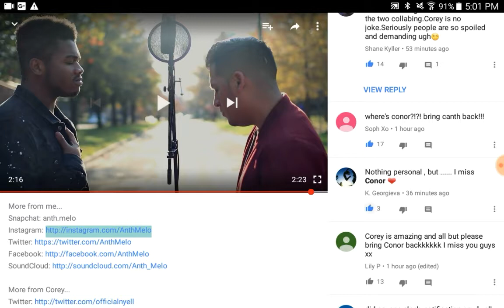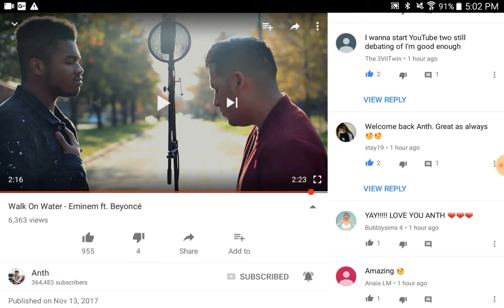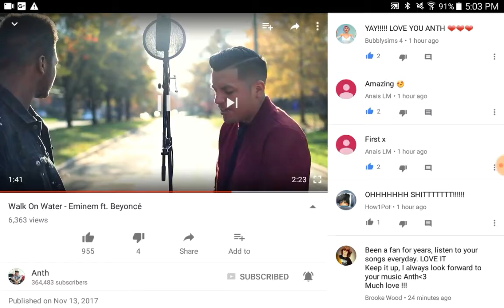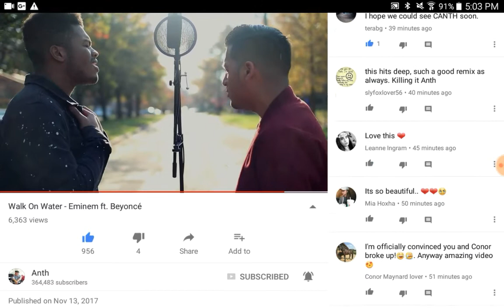Eminem ft. Beyoncé - Walk On Water (ANTH COVER) REACTION